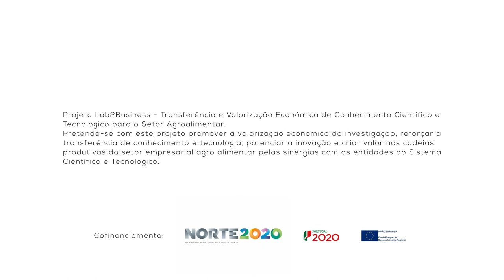1 Minuto com: Francisco Silva - Aluno de Licenciatura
1 Minuto com: Francisco Silva - Expectativas de uma licenciatura